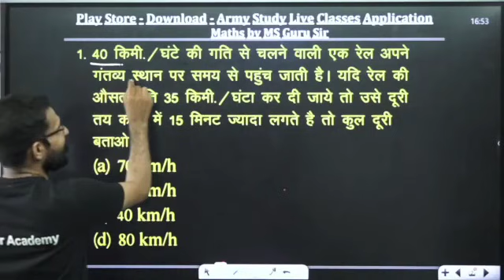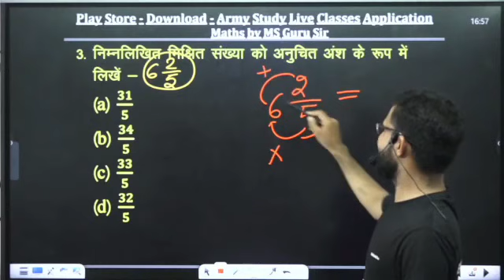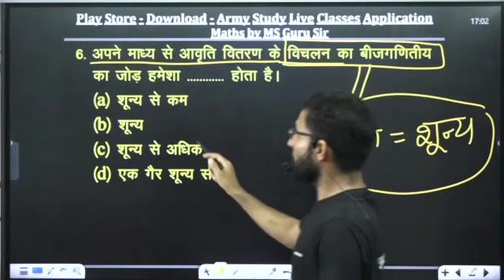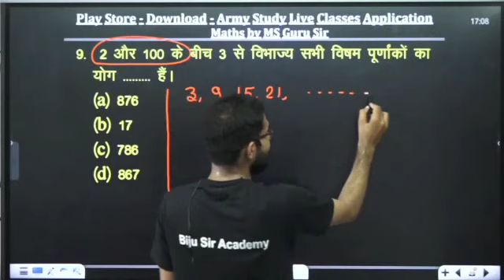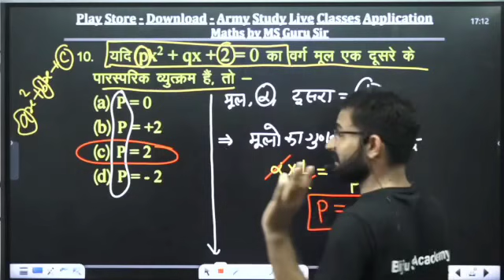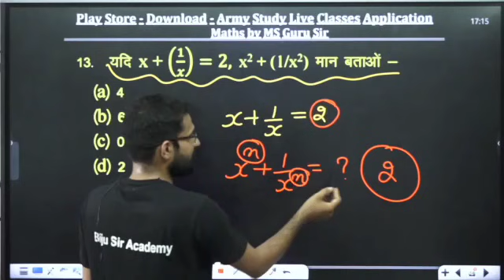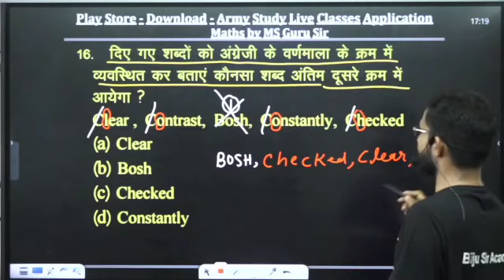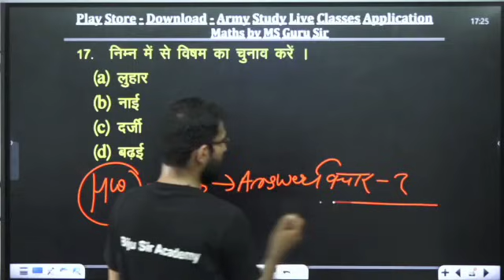army gd maths original paper 2021 | gd math paper | 25 July sample paper | army exam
Army Study 📚

top 100 army gd maths question
gd question question
army maths original paper